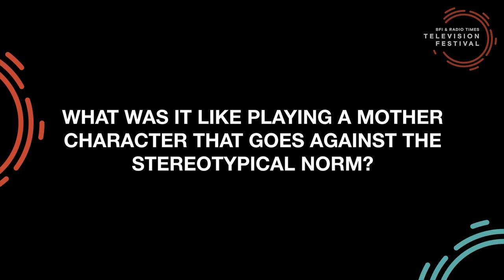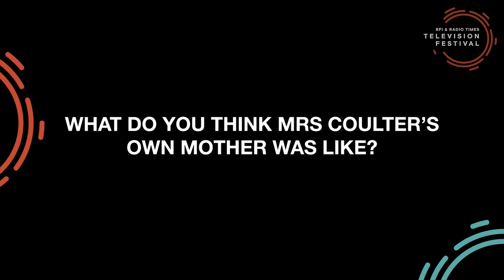His Dark Materials: Ruth Wilson on Mrs Coulter | BFI & Radio Times Television Festival 2022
Award-winning actor Ruth Wilson and the creative team behind the hit BBC/HBO series His Dark Materials discuss the process of taking the complex character of Mrs Coulter from the pages of Philip Pullman’s novels to TV screens around the world.

With unseen footage of how Ruth collaborates with the puppeteers to bring the daemons and the character to life, and a costume display of some of Mrs Coulter’s most distinctive and memorable looks, Ruth Wilson will be joined by members of the creative team, and the Golden Monkey himself, to give an exclusive insight into the collaborative process behind creating this iconic character from the BAFTA-winning series.